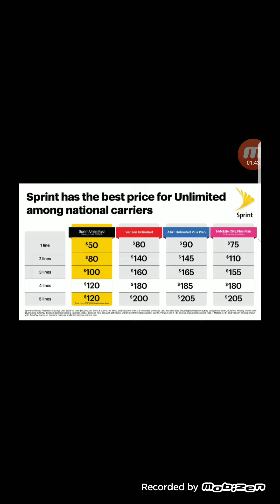SPRINT WIRELESS | NEW PROMO FOR THE UNLIMITED PLAN WOW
In today's video I wanted to reports you guys a new promo plan that was launched by sprint for the unlimited.